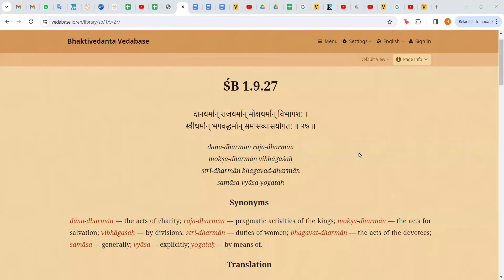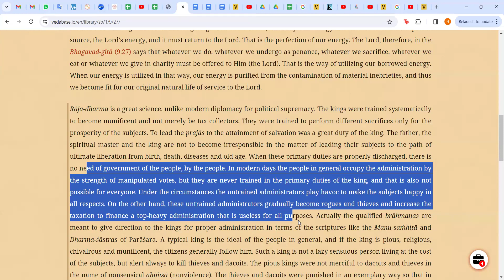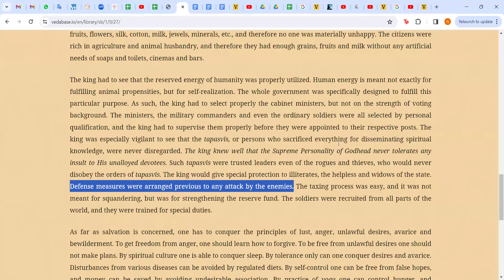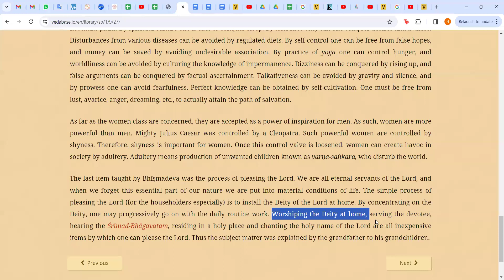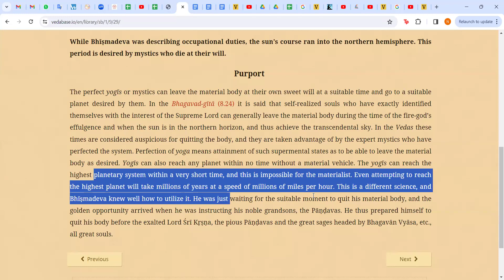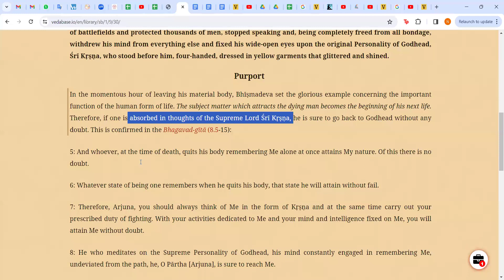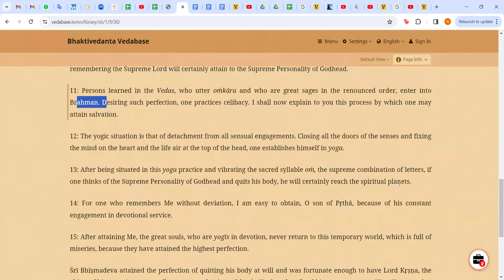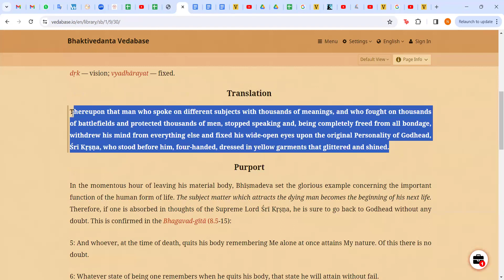SB: Bhishmadeva's prayers : Part 11